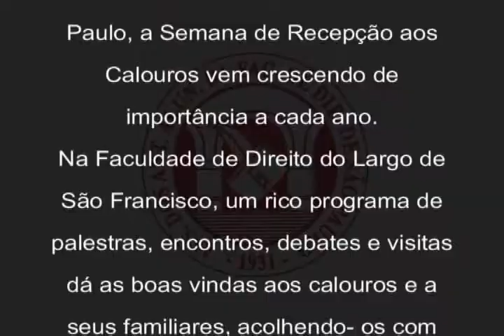Recepção aos Calouros 2008 - Ministro Flávio Flores da Cunha Bierrenbach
Na solenidade de boas-vindas aos calouros de 2008, Flávio Flores da Cunha Bierrenbach lembra as palavras de Joaquim Nabuco que dizia: "uma instituição sem solenidade é como uma religião sem mistério".